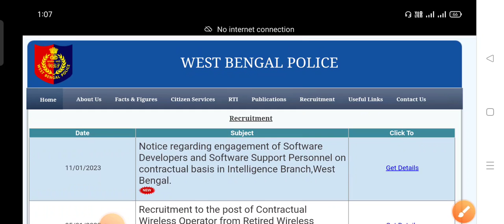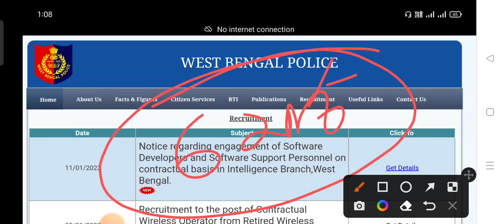Wbp Constable Final Result Date ||Wbp Constable Court Case Update | বিশাল বড় দুঃসংবাদ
Wbp Constable Final Result Date ||Wbp Constable Court Case Update|| বিশাল বড় দুঃসংবাদ || এবার কি করবে তোমরা জেনে নাও ||

Your Quires:-

Wbp Constable Final Result Date | Wbp ConstableFinal Merit List Date | Wbp Interview Result Date
Wbp constable merit list 2022
wbp constable result 2022
Wbp constable merit list date 2022
wbp constable result date
Wbp constable interview result date

Kolkata police exam syllabus 2022